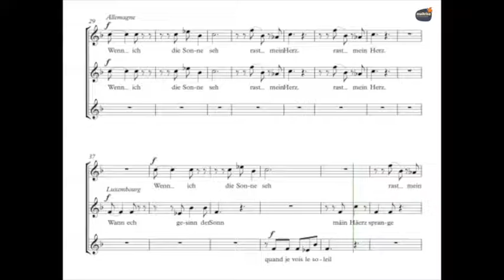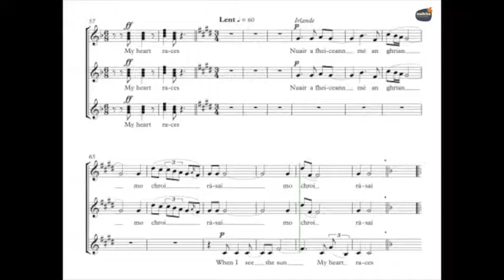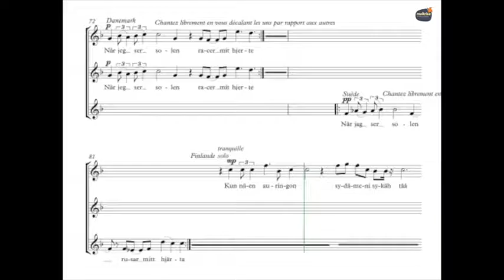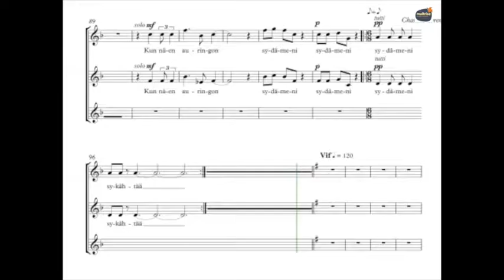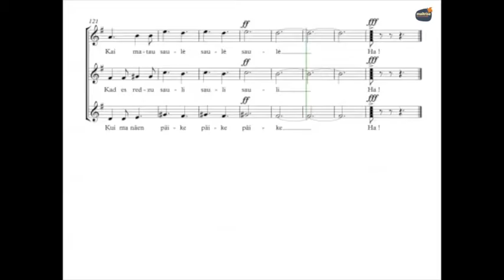Machuel, Thierry - Soleil (EdmR) - Guide Voix - Altos